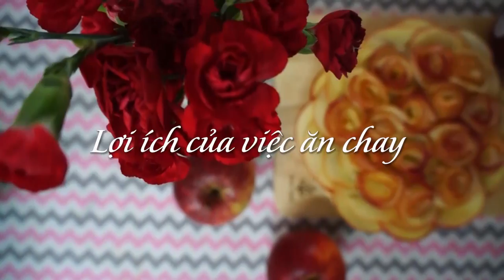Hướng dẫn làm bánh ngọt thuần chay (Vegan Cake )– 20 loại bánh ngọt chay ngon, dễ làm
Khóa học sẽ giúp bạn
Sở hữu 20 công thức làm bánh ngọt chay ngon bất bại
Có thể sáng tạo ra rất nhiều công thức bánh của riêng mình từ những công thức cơ bản và nâng cao trong khóa học
Biết cách phối hương vị sao cho trọn vẹn để sáng tạo ra công thức bánh ngon nhất
Hoàn toàn có thể tự tin mở tiệm bánh ngọt mini tại nhà
Am hiểu về các loại bột, dụng cụ, nguyên liệu làm bánhSở hữu khóa học trọn đời, học mọi lúc mọi nơi và được hỗ trợ hoàn toàn miễn phí trong quá trình học từ Giảng viên và hệ thống Wikilady.vn

Bạn rất thích ăn bánh ngọt và rất thích làm bánh nhưng lo lắng sẽ bị thừa cân vì các loại bơ bột trứng đường…

Bạn muốn làm bánh tặng người thân hoặc đổi món cuối tuần nhưng chưa biết bắt đầu như thế nào?

Bạn đã từng thử làm bánh theo rất nhiều công thức từ đơn giản đến phức tạp mà không thành công?

Bạn muốn khởi nghiệp và mở tiệm bánh của  riêng mình và tự tay biến tấu ra những loại bánh độc, lạ, ngon miệng

Khóa học “Hướng dẫn làm Vegan cake – 20 loại bánh ngọt chay ngon mê say” bao gồm nhiều bài học với các công thức làm bánh ngọt chay và cách hướng dẫn chi tiết cách làm. Ví dụ: vani vegan cake, Roses apple vegan tart, chocolate chip vegan cookies…

Trong khóa học giảng viên hướng dẫn nhiều loại bánh khác nhau như: cupcake, tart, cookie, cheese cake, pie… Phù hợp với rất nhiều đối tượng và lứa tuổi khác nhau. Bạn hoàn toàn có thể biến tấu những công thức tuyệt vời, và quan trọng hơn, bạn nắm được cách làm và đặc điểm của từng loại bánh ngọt khác nhau và cách bổ sung các loại hoa quả tốt cho sức khỏe vào bánh ngọt một cách thơm ngon và tròn vị nhất.

Sau khi học xong khóa học, bạn chính là chuyên gia về bánh chay và có thể chinh phục các công thức bánh làm hài lòng khẩu vị của mọi tín đồ yêu bánh ngọt.

Giảng viên Xuân Lê là một đầu bếp, blogger nổi tiếng với thương hiệu Nhi Chan đã mở khóa học online này để giúp các bạn lan tỏa đam mê và khởi nghiệp với các món bánh chay đơn giản sử dụng trong nhiều dịp lễ, hội, hoặc đơn giản mang lại cho gia đình và những người thân yêu của bạn những bất ngờ thú vị.
Wikilady.vn là hệ thống đào tạo trực tuyến cho phụ nữ. Bạn sẽ tìm thấy những điều hay ho, thú vị, giúp phụ nữ chúng ta yêu bản thân và đẹp lên, hạnh phúc hơn từng ngày.
WikiLady liên tục cho ra mắt các khóa học giúp các bạn tìm hiểu và trau dồi kỹ năng chuyên sâu từng lĩnh vực, chủ đề. Các khóa học Online sẽ xóa nhòa mọi khoảng cách, là cầu nối giúp các bạn học nghề, thực hành và khởi nghiệp. Giảng viên của WikiLady là những người giàu kinh nghiệm, uy tín trong lĩnh vực và đã có kinh nghiệm giảng dạy, có nhiều học viên ra nghề thành công. Chúng tôi cùng nhau thiết kế các giáo trình và vận hành hệ thống, tương hỗ và luôn gắn kết cùng nhau để học viên được chăm sóc, hướng dẫn tận tình, chu đáo nhất.
Mô hình học Online đang bùng nổ, người giỏi - chia sẻ và lan tỏa đam mê cho người cần. Với mức học phí tiết kiệm tối đa, bạn không cần đi đâu xa để “tầm sư học đạo” mà chỉ cần vài cú click chuột hoặc lướt phím điện thoại, bạn đã nắm trong tay mọi thứ mình cần.
WikiLady không chỉ cung cấp các khóa học Online, chúng tôi còn luôn mở cửa và sáng đèn tại WikiLady Studio Class (Tầng 3, 21 Lý Nam Đế, Hoàn Kiếm, Hà Nội). Các bạn sẽ được học các buổi học trực tiếp với Giảng viên, được hỗ trợ, giải đáp các thắc mắc nếu  có và cùng chia sẻ các bí quyết thực hành với những học viên khác.
Những khóa học của WikiLady thường xuyên được cập nhật tại các địa chỉ sau:
*** Khóa học Online Nấu ăn, làm bánh, làm rau câu, trang trí bánh trái
*** Khóa học Online Khéo tay, DIY (Tự tay làm hết) (Đan móc, làm hoa, làm nến, tái chế đồ dùng...)
*** Khóa học Online Thể dục, giảm cân, giữ dáng, làm đẹp
Chúng tôi luôn có các mã giảm giá dành cho học viên thân thiết, bạn hãy Inbox để nhận Mã giảm giá ưu đãi nhất từ nhân viên tư vấn của WikiLady nha!